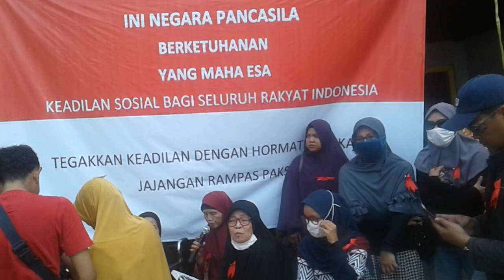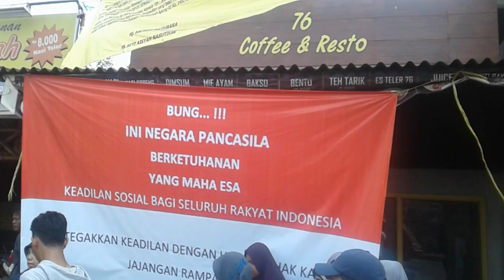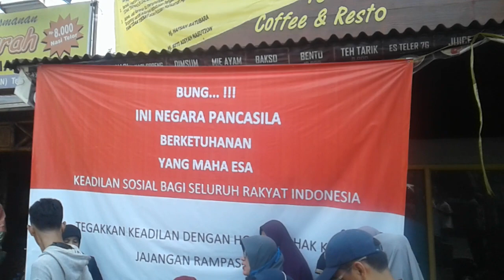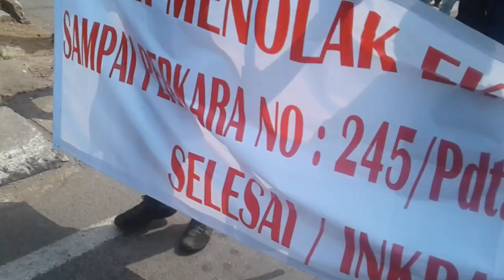Detik-detik eksekusi tanah di Ciputat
Tanah seluas 1.116 m2  RT 02 RW 04 Cempaka Putih Ciputat dieksekusi Kajari Tangerang, Selasa (28/8/2018)